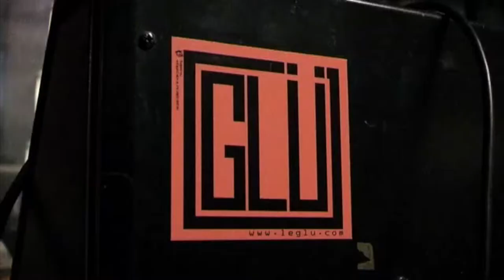GLÜ - Live & Interview - Télé-Bruxelles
Emission Undeuxtroisquatre 7 mai 2014

Télé-Bruxelles

power quartet d'n'b revival-psychotranse-abstract hip-hop

"Fat and Noisy, but played live"